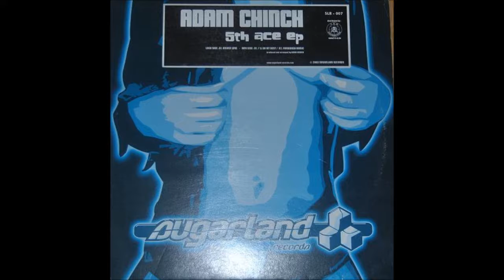Adam Chinch - Forbidden Music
Adam Chinch ‎- 5th Ace EP
Label: Sugarland Records ‎- SLR-007
Format: Vinyl, 12", EP
Country: Germany
Released: 2003
Style: House, Disco